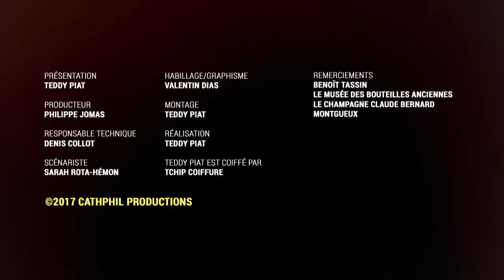Le bouchon de liège et le champagne, une histoire d'amour !